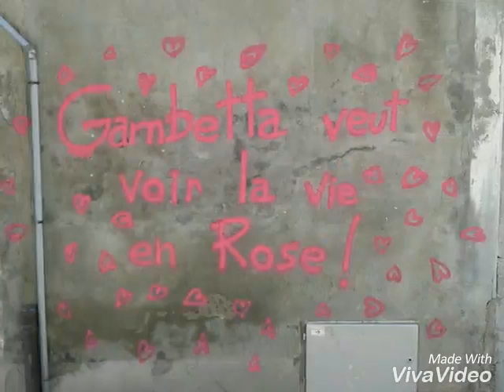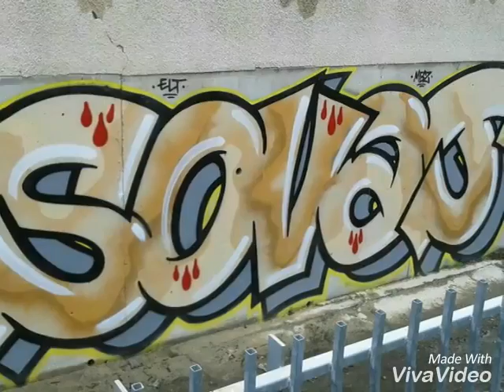SORS LES BOMBES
Clip graff nimes tpa ruche spot cheval de troie